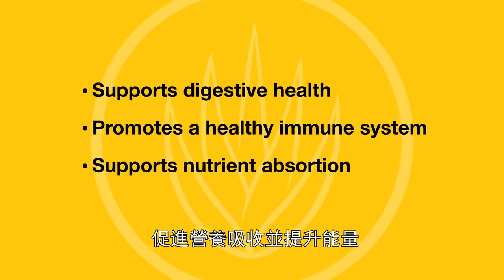Why Aloe CHI Subtitle